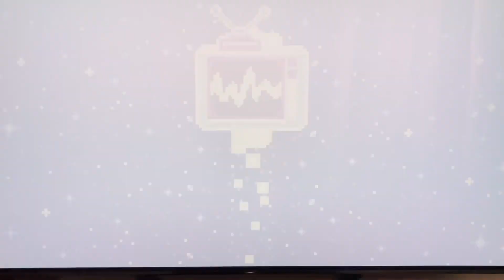The Simpsons Pixel Art Couch Gag